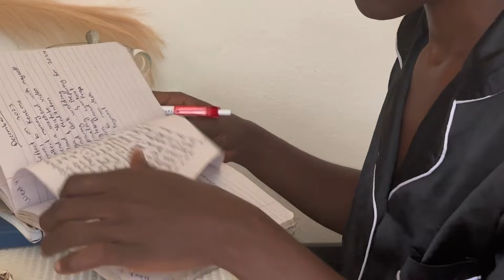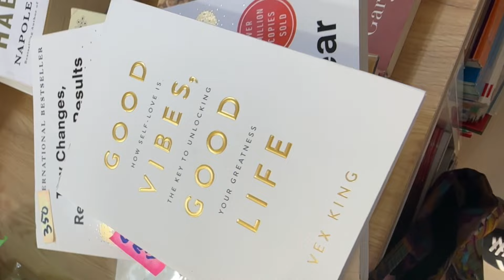How to be PRODUCTIVE & GET MORE DONE.